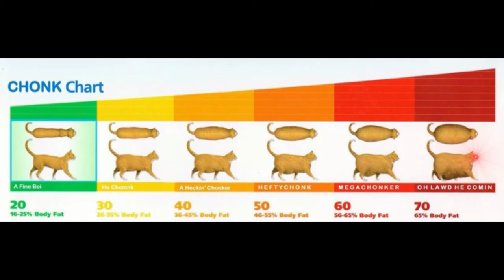The Chonk Chart™ but...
Links and Stuff.
MySpace: NO!!!
Other: ???
Reminder that OH LORD HE'S COMMING is MORBIDLY OBESE.